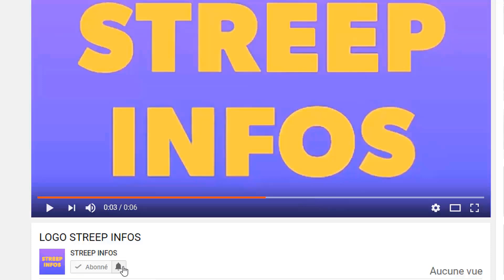Urgent!L'arrivée de Laurent Gbagbo ce Complique!voici le piège qui l'attend a Abidjan!Simone Gbagbo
Urgent!L'arrivée de Laurent Gbagbo ce Complique!voici le piège qui l'attend a Abidjan!Simone Gbagbo réagit